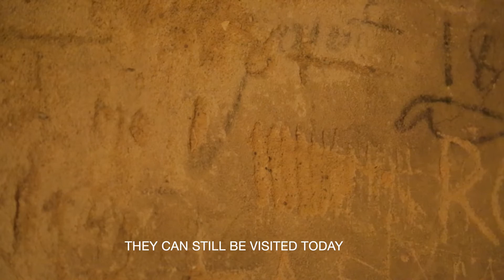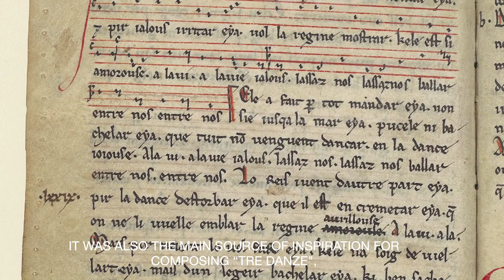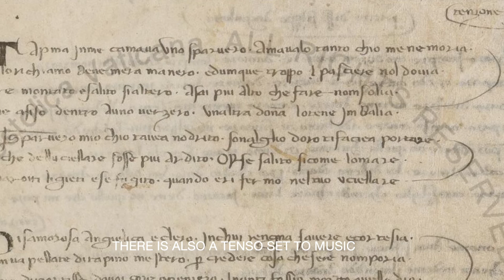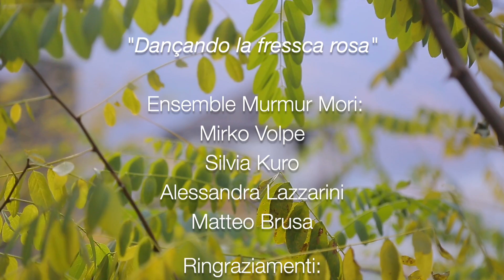Dançando la fressca Rosa, a new live album recorded inside the Visconti Castle of Vogogna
Murmur Mori, Medieval Music and Jongleur poetry of Italy

This is the documentary about the recordings of "Dançando la fressca Rosa", made inside the Visconti Castle of Vogogna.
In the first part Valentina Beltrami, member of the ACOI association, recounts the story of the castle. The second part of the documentary instead is about the themes of the songs contained in the album.

Info about "Dançando la fressca Rosa":
The libri memorialium from the Bologna State Archives were written by notaries and they contain ballate and rhymes which are among the earliest poetry in the vernacular from Italy such as the ones contained in the manuscript Vaticano Latino 3793. Most of these poems were intended to be sung and played and in fact, even if are handed down to us in manuscripts without musical notation, they still have textual indications about their musical forms. Murmur Mori set these fundamental early Italian lyrics to music using medieval instruments, merging the Italian folk music heritage together with the medieval manuscript sources of secular music, to rediscover their sound and avoid them to be merely confined in literary studies. The music here presented focuses on jongleur poetry of the 13th and 14th centuries and on the musical form of the ballata. Chants of love, satire and to dance to.

Mirko Volpe: chant, gittern, hurdy gurdy, tambourine
Silvia Kuro: chant, tambourine, nakers, bell stick, portative organ
Alessandra Lazzarini: flute, chant
Matteo Brusa: rope drum, triangle, bells, bell stick, chant

Recorded live inside the Visconti Castle of Vogogna during Winter 2022 by Matteo Brusa and Edizioni Stramonium
Mix/Master: Matteo Brusa
Photograps and video: Silvia Kuro, Thomas Foresti
Album design: Silvia Kuro
Booklet in ITA/ENG, translation by Silvia Kuro, Matteo Brusa
A production of Edizioni Stramonium, art director Mirko Volpe